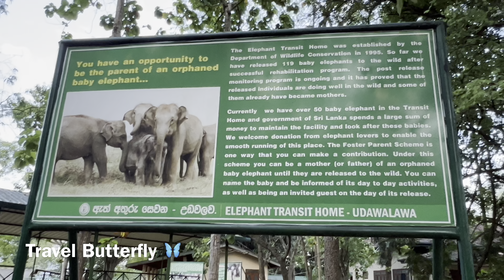Elephant feeding time in Transit Home,Udawalawe 🐘🇱🇰Sri Lanka 🇱🇰🐘